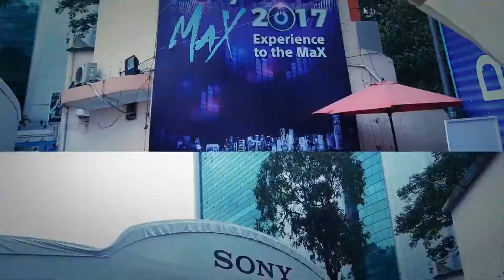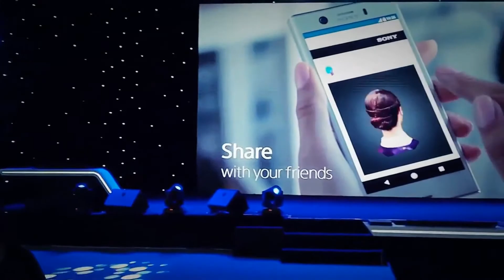[THUANEXP] Một vòng Sony Show 2017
Ấn tường và thú vị là hai từ để miêu tả về Sony Show